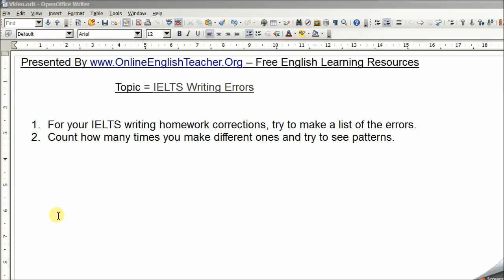IELTS Writing Errors